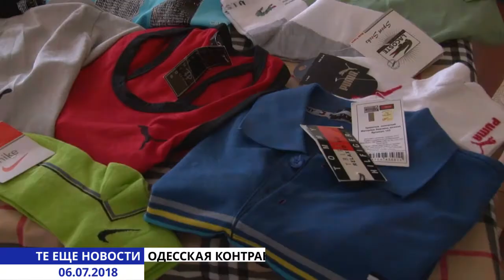Те еще новости (06.07.18) Одесская контрабанда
«Всю контрабанду делают в Одессе, на Малой Арнаутской улице» - гласит известное высказывание из произведения Ильфа и Петрова. Но прошло время и многое изменилось. Теперь контрабанда встречается гораздо чаще. Таможенники не то, чтобы в отчаянии, но понимают – пришло время действовать более активно. Например, привлекать одесситов и предпринимателей к своей работе.